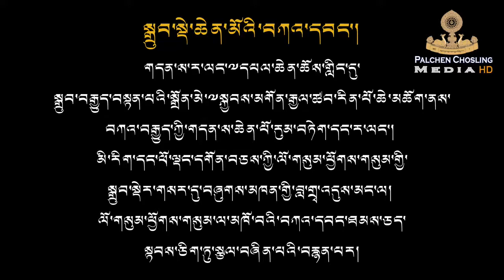སྒྲུབ་སྡེ་ཆེན་མོའི་བཀའ་དབང་།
གདན་ས་ར་ལང་༸དཔལ་ཆེན་ཆོས་གླིང་དུ་སྒྲུབ་བརྒྱུད་བསྟན་པའི་སྒྲོན་མེ་༸སྐྱབས་མགོན་རྒྱལ་ཚབ་རིན་པོ་ཆེ་མཆོག་ནས་བཀའ་བརྒྱུད་ཀྱི་གདན་ས་ཆེན་པོ་རུམ་བཏེག་དང་ར་ལང་། མི་རིག་དང་ཕོ་ལྡང་དགོན་བཅས་ཀྱི་ལོ་གསུམ་ཕྱོགས་གསུམ་གྱི་སྒྲུབ་སྡེར་གསར་དུ་བཞུགས་མཁན་གྱི་བླ་གྲྭ་འདུས་མང་ལ། ལོ་གསུམ་ཕྱོགས་གསུམ་ལ་མཁོ་བའི་བཀའ་དབང་ཐམས་ཅད་སྟབས་ཅིག་ཏུ་སྩལ་བཞིན་པའི་བརྙན་པར།